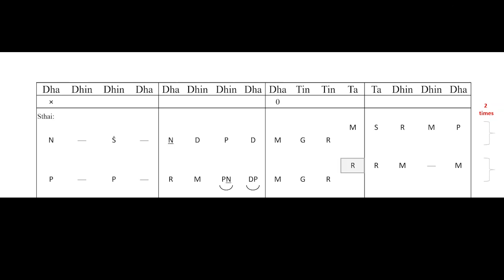Learn Raag Des Composition with Tabla using myGurukul Karaoke | Learn Flute Step by Step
The ultimate Flute learning app to help you learn Step by Step from Professionals from anywhere in the world. Join the learners of over 30 countries who have been using myGurukul and learning well.

It will take 90 days to complete the beginner module and upto 3 years to make you a master if you follow our methods of practice.

Flute lessons are designed by Vivek Sonar who is a renowned artust and one of the senior most Disciples of Pandit Hariprasad Chaurasia.

Links to other videos you may find interesting & Relevant

Interesting Facts around Flute

For other flutes and outside india customers visit
ww.myGurukul.co/purchasegoodflute